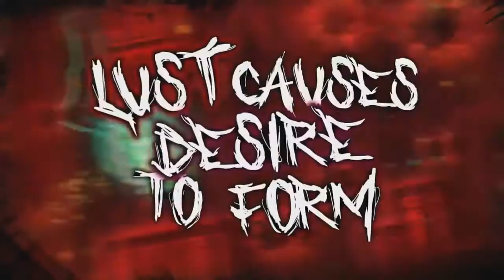BLOODLUST COMPLETE!! (Parody)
yayyayayayaya I TOTALLY BEAT IT!